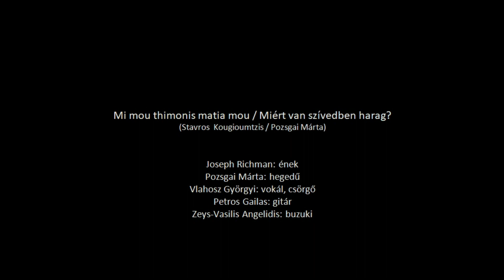Joseph Richman - Mi mou thimonis matia mou / Miért van szívedben harag? (Kougioumtzis / Pozsgai)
Mi mou thimonis matia mou / Miért van szívedben harag?
(Stavros  Kougioumtzis / Pozsgai Márta)

Joseph Richman: ének
Pozsgai Márta: hegedű
Vlahosz Györgyi: vokál, csörgő
Petros Gailas: gitár
Zeys-Vasilis Angelidis: buzuki

Miért lenne szívedben harag? ( Pozsgai Márta)

Miért  lenne szívedben harag?
Minden,  mi elmúlt, itt marad.
Úgyis majd vissza
Repülök hozzád
Dúdold csak életünk dalát.

Nyisd ki ma este ablakod
Érezd a friss fuvallatot
Itt voltam mindig, s itt vagyok
Keress, ahol szíved dobog.

Átadtam minden titkomat
Lelkem örökre itt marad.
Megőrzöm én  majd
Ajkad szép szavát
Kívánj most szép jó éjszakát!

                                                                          Videó: Mukk Sándor / 2022 - Márai Sándor Művelődési Ház